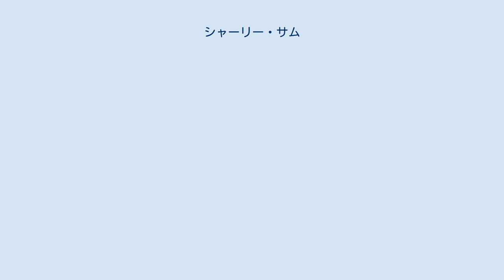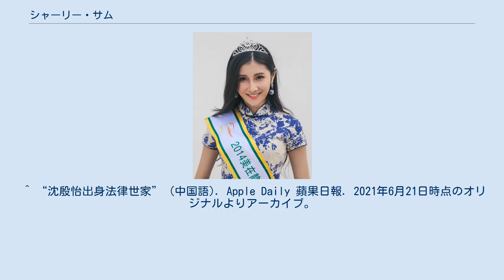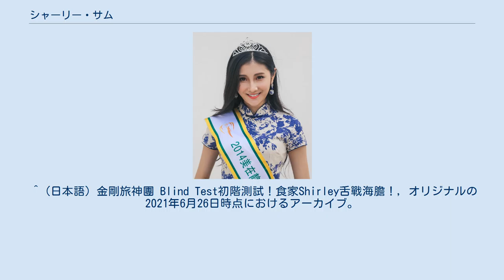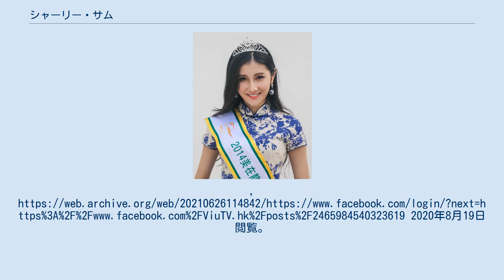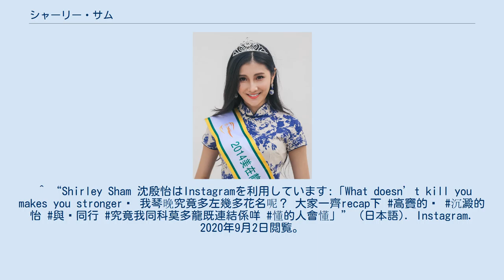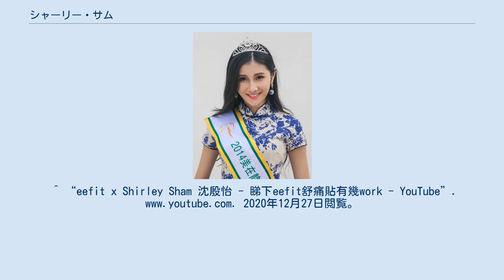シャーリー・サム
シャーリー・サム（中国語名：沈 殷怡、英語名：Shirley Sham、1994年6月22日 - ）は、香港生まれの芸能人、女優、歌手である。
身長172cm、かに座。
2018年、香港のテレビ局ViuTV（中国語：香港電視娯楽）に入局し、同局のドラマ・情報・バラエティ番組で幅広く活躍している。
 1994年香港で生まれ、聖士提反女子中学付属小学校を経て、聖保羅男女中学校に入学。
2012年、香港の教育改革により、最初の受験生として香港中学文憑試験を参加し、好成績を収めた。
後に奨学金を受け、中国の復旦大学法学部に進学した。
2014年、中国の美人コンテスト「ミス・アース・チャイナ」を参加し、優勝を輝いた。
卒業後香港に戻り、香港中文大学の修士課程を修了し、法学修士の学位を取得した。
 弁護士資格を有し、卒業後一年ほど法律事務所で実習。
ある日に、テレビ局のプロデューサーよりテレビドラマの出演を打診され、本格的に芸能界入りを果たした。
2018年ViuTVでテレビデビューを果たし、2020年同局の山ガールをテーマにした番組『美女郊遊遊』の出演をきっかけに人気が大ブレイクした。
 2020年7月、映画『母夜叉』を初出演し、同映画の主題歌『好想跟你平凡地老去』を務め、歌手デビューを果たした。
 ファンとの交流を深めるため、普段Instagramでライブ配信をよく行う。
配信の中で多くの愛称が誕生した。
 ^ “沈殷怡出身法律世家” (中国語). Apple Daily 蘋果日報. 2021年6月21日時点のオリジナルよりアーカイブ。
2020年8月15日閲覧。
 ^ 周咏詩 (2020年8月7日). “26歳沈殷怡愛到冇底線包容男友「出軌」 棄做律師入行性感被標籤：覺得委屈” (中国語). 香港01. 2021年4月20日時点のオリジナルよりアーカイブ。
2020年8月15日閲覧。
^ “沈殷怡 Shirley Sham【好想跟你平凡地老去】︱ 電影「母夜叉．MidNight Lila」主題曲 Official Music Video - YouTube”. 2020年8月15日閲覧。
 ^ (日本語) 金剛旅神團 Blind Test初階測試！食家Shirley舌戰海膽！, オリジナルの2021年6月26日時点におけるアーカイブ。
2020年8月19日閲覧。
 ^ 葉詩 (2019年11月21日). “【辣伙頭】沈殷怡學廚從切葱開始：失業可以去街市做” (中国語). 香港01. 2020年3月28日時点のオリジナルよりアーカイブ。
2020年8月19日閲覧。
 ^ “【友情演出】沈殷怡任MV女角獻熒幕初吻 Anson Kong竟被彈未夠靚仔？ - 香港經濟日報 - TOPick - 娛樂”. topick.hket.com. 2020年8月28日閲覧。
^ “Shirley Sham 沈殷怡はInstagramを利用しています:「What doesn’t kill you makes you stronger🖤 我琴晚究竟多左幾多花名呢？ 大家一齊recap下 高竇的🐱 沉澱的怡 與🦕同行 究竟我同科莫多龍既連結係咩 懂的人會懂」” (日本語). Instagram. 2020年9月2日閲覧。
^ “熊井美國珍珠米廣告 - YouTube”. 2020年8月15日閲覧。
 ^ “Gillette HK | Shave Now! 領取至Fresh優惠” (英語). gilletteshavenow.com.hk. 2020年8月28日閲覧。
^ “eefit x Shirley Sham 沈殷怡 - 睇下eefit舒痛貼有幾work - YouTube”. 2020年12月27日閲覧。
^ “超力銀絲米粉廣告 - YouTube”. 2020年12月27日閲覧。